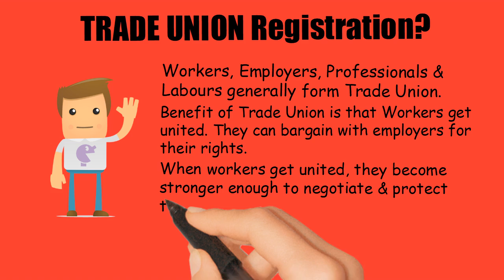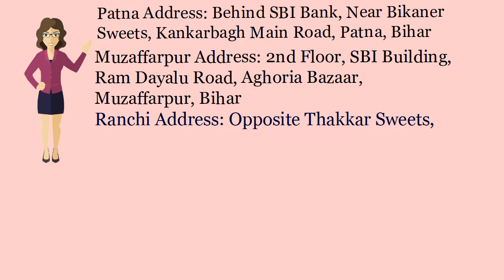Trade Union Registration in Saharsa-Call 8540099000-(Whatsapp & Call)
Get Trade Union Registration In Saharsa at affordable price. Trade union Registration by Chartered Accountant and Company Secretaries.

Bihar Office:
Patna Office:
2nd Floor, C/o Avinash Kumar, Behind SBI Bank, Near Bikaner Sweets, Kankarbagh Main Road, Patna ,Bihar-800020
 Muzaffarpur Office:
2nd Floor, SBI Building, Ram Dayalu Road, Aghoria Bazaar, Muzaffarpur, Bihar- 842001

Jharkhand Office:
Ranchi Office: